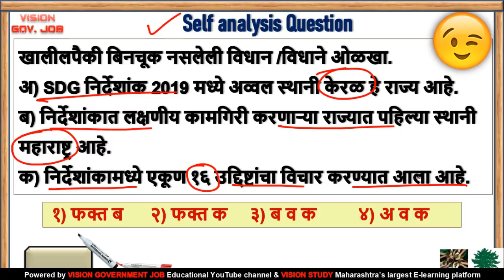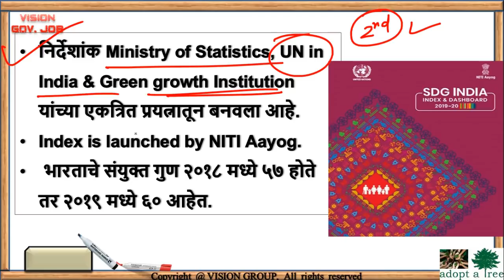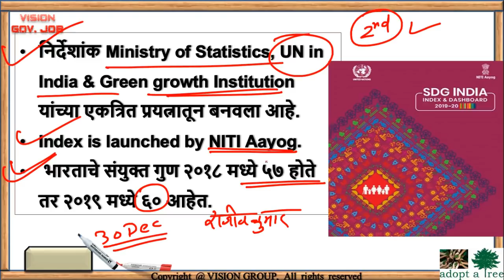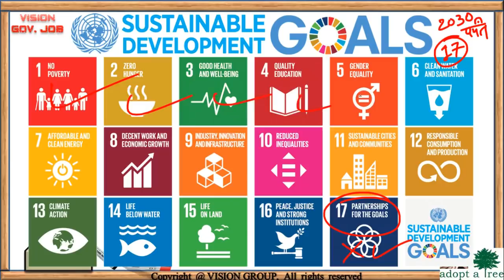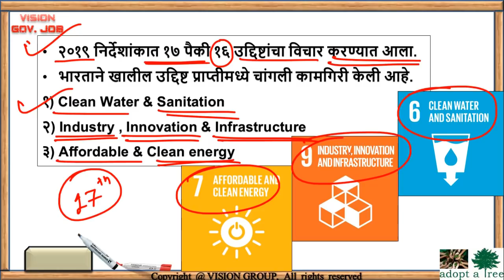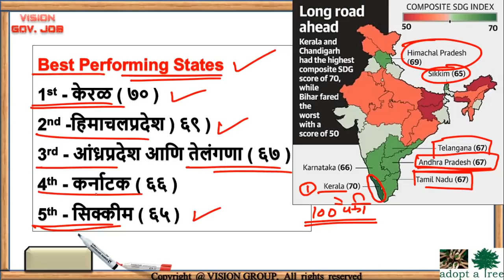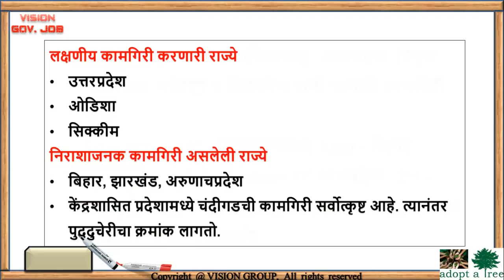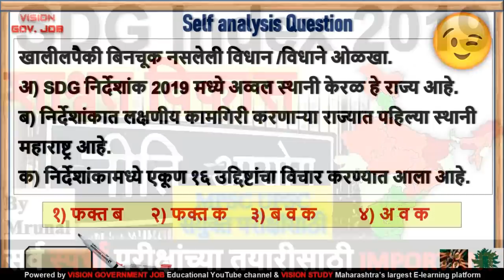SDG India Report📚 शाश्वत विकास ध्येय निर्देशांक Important Current Topic for MPSC UPSC COMBINE